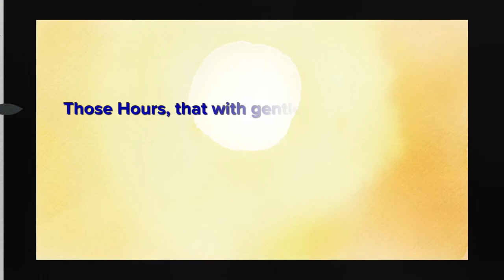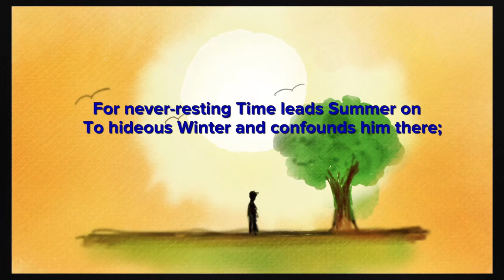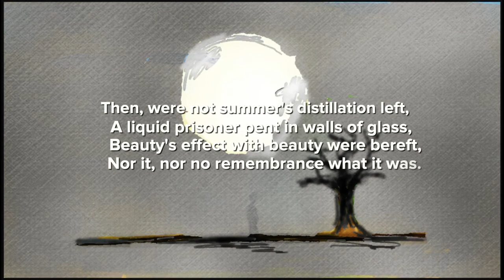SHAKESPEARE'S SONNET 5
Shakespeare project Sonnet 5. 154 sonnets interpreted in sketches and music in 154 days. The theme of the first 17 Sonnets of Shakespeare is about youth, life, mortality.

"For never-resting Time leads Summer on
To hideous Winter and confounds him there"

Being quarantine, faced by a deadly global pandemic, time holds so much more meaning.